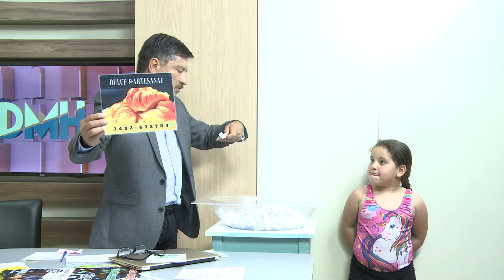ANSES responde en la DMH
Lisandro Pietropaolo, Titular de ANSES Reconquista responde a las preguntas de los televidentes de la Doble Media Hora. 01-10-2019